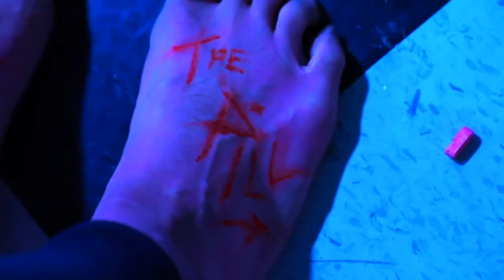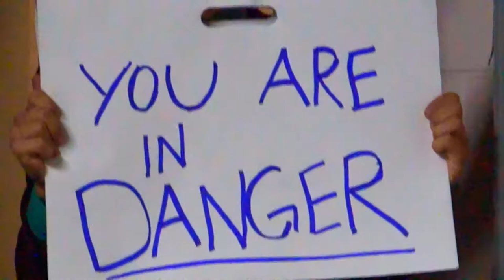The Moment That Changed Everything | Brandon Rogers Tribute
HI BRANDON POSTED ME THE 2ND TIME ON HIS INSTAGRAM MAY 2021 😄😄😭

Have I peaked?

Thanks again to our lord and saviour Brandon for creating this shit. I live for it.